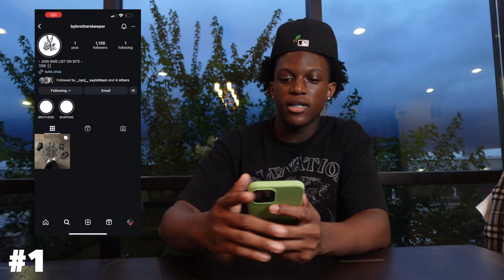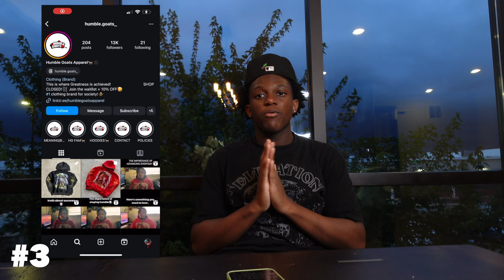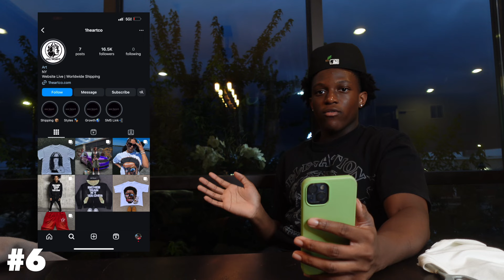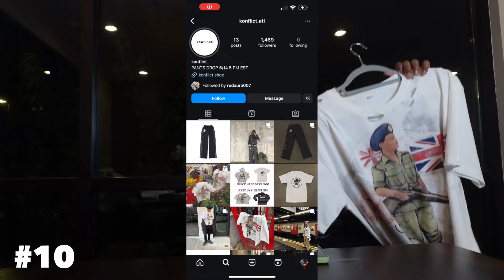TOP 10 BRANDS FOR BACK 2 SCHOOL 2024 | YOU MUST COP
I am a 16-year-old Content Creator, and in today's video, I ranked my top 10 favorite clothing brands as of July 2024.

(ALL BRANDS IN THE VIDEO)
🚨 IN ORDER!

Timestamps

0:00 - Intro
0:17 - Bybrotherkeepers
1:42 - Inspowrld.us
2:43 - Humble.goats_
3:37 - Yellyard
4:55 - Archives.wrld
6:17 - 1heartco
6:51 - Piescesofknowledge
7:32 - Neverreckon
8:05 - elevatiounus_
8:58 - Konflict.ATL
10:04 - Outro